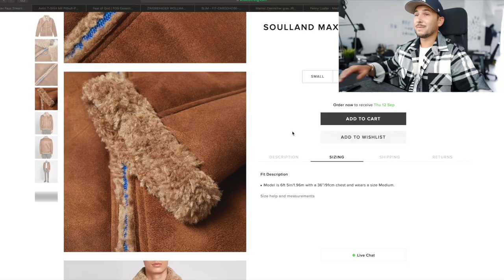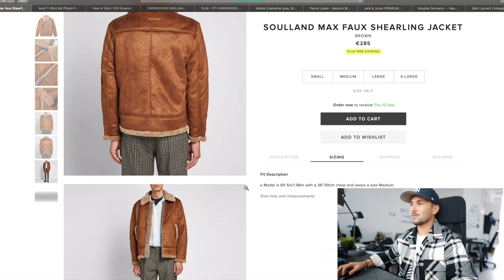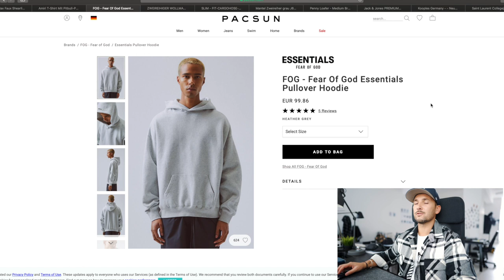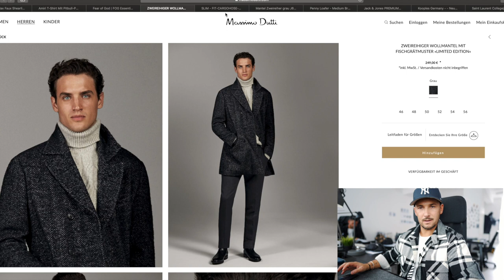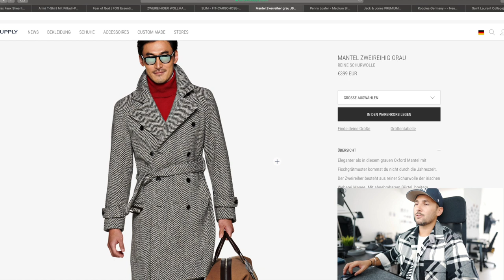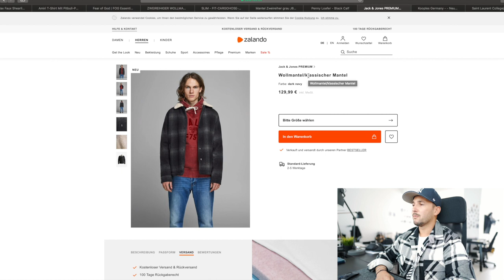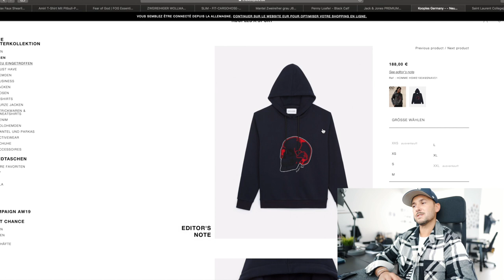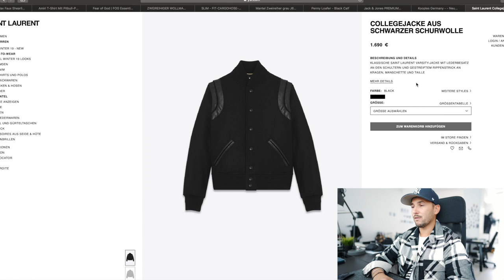Meine 10 Favorite Pieces der Woche I 02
Hi Leute,
Da bin ich wieder und ich habe meine 10 Favorite Pieces der Woche rausgesucht die Ich mir diese Woche kaufen würde.
Lasst mir ein Feedback da.
LG Sandro

Bei diesen Links handelt es sich nicht um Werbung.
Kauft euch die Sachen wenn sie euch gefallen, Ich bekomme nichts davon ab. Es sind nur Empfehlungen.